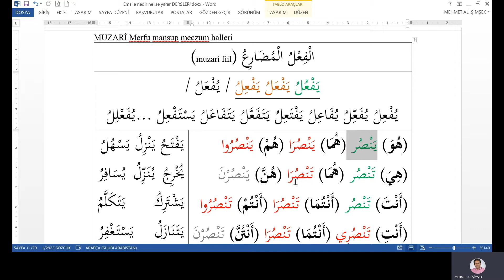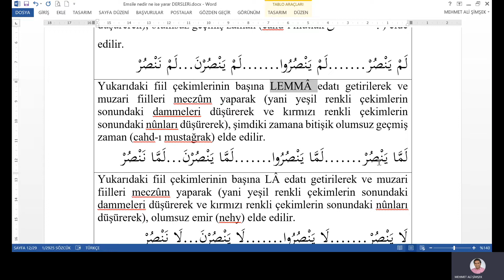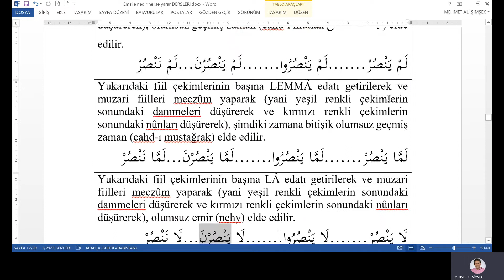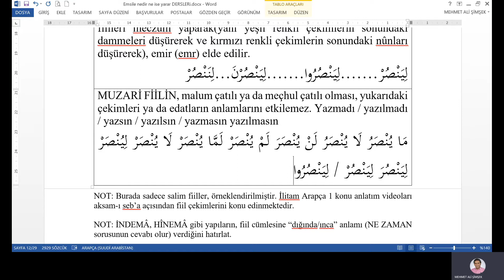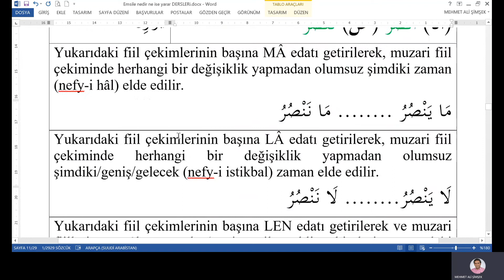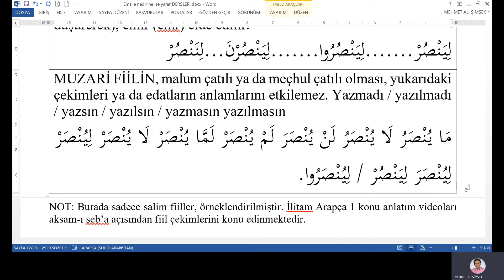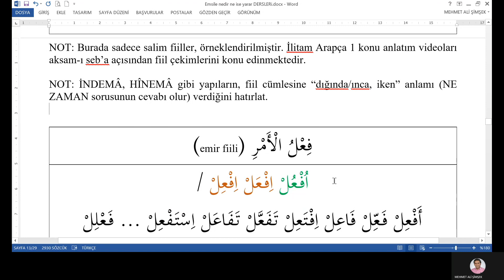8 YENSUR ve diğer meczum Muzari fiil çekimleri Emsile ne işe yarar